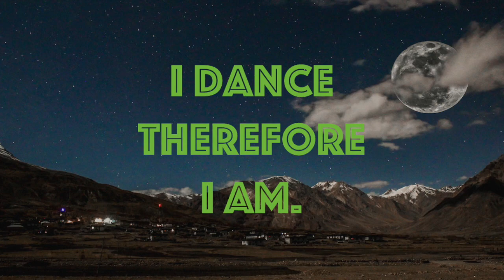Tube & Berger feat. Richard Judge - Ruckus (Amine Edge & DANCE Remix)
♫ Tube & Berger - Ruckus (Amine Edge & DANCE Remix) ♫